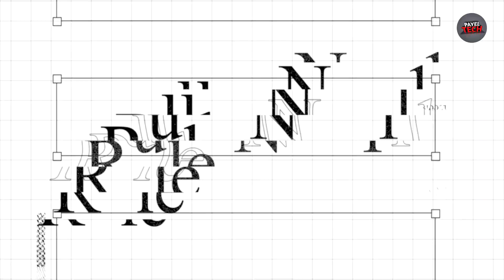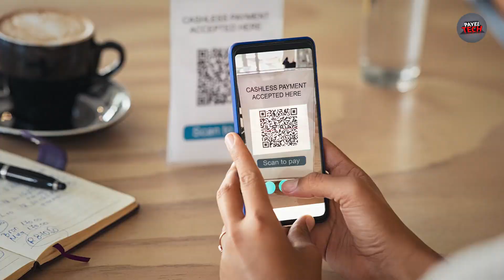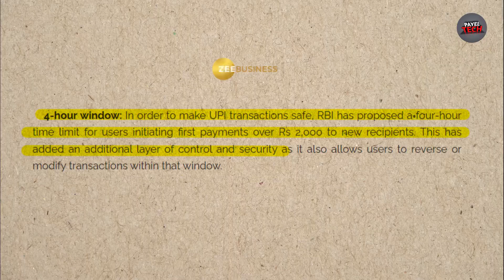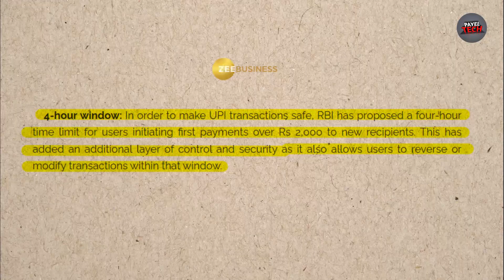UPI New Rules | New Rules for UPI transaction | change in UPI rules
Hello Everyone Iss Video Main UPI Main New Kya Changes Huye Hain New Rule Main Wo Aj Main Aapke saath share karne wali hu..so lets start...

Gears

Mini Tripod
Gorilapod For Vlogging
LED TUBE Lights
Ring Light
LED BULB

About Video
upi news
upi new rules
new rules in new year
upi rules
change in upi rules
4 hours delay in upi payment
upi payment change
upi transaction rules
upi daily limit
upi atm
upi policy
upi system change
upi system
upi transaction per year
upi transaction in 2023
explain upi rules
change in upi 2024
upi safeguard
upi security
cyber fraud
online fraud
money scam
money fraud
fake payment
big breaking
upi new rules
upi new rules 2024
new upi rules 2023
new rules for upi payment
new rules
upi payment new rules 2024
upi new rules 2023
new rules for upi
upi payment new rules
new rules 2024
new upi rules in india 2024
upi payment new rules 2023
upi new update 2024
upi
upi payments new rules 2024
new rules from january 2024
upi news
rbi upi new update
new rules changing from january 2024
new upi payment guide
upi new rule 2024
upi new guidelines
UPI
RBI
upi changes by rbi
upi updates 2024
upi changes in 2024
upi transaction limit
upi transaction new rules 2024